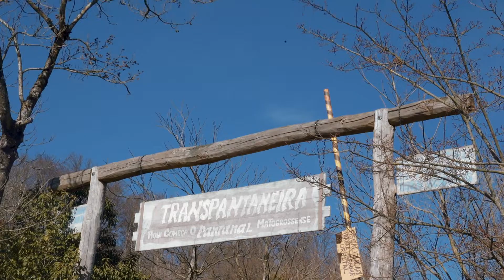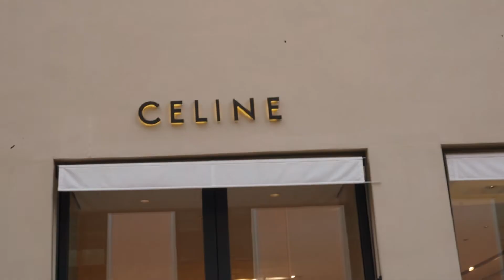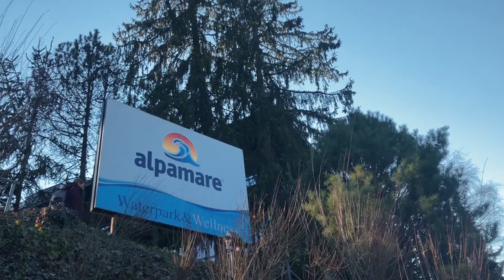3 days in Zurich Vlog | Swiss Diaries Ep 8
Hello and welcome back to a new video. It's been a while but I wanted to share what we got up to during our winter holiday trip to Zurich. Watch us explore the Zurich Zoo, walking through the city and swimming at Alpamare. Hope you like the video x